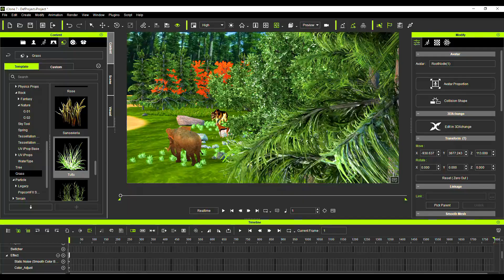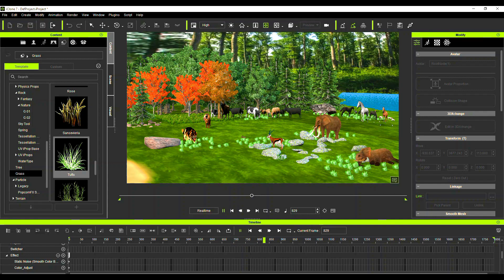forest scene 3d | make forest scene | forest scene sample in iclone 7 | forest animals scene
forest scene 3d | forest in iclone 7 | forest scene sample in iclone 7 | forest animals scene